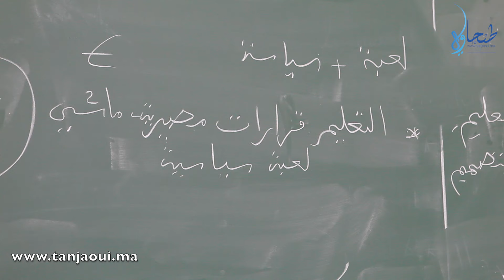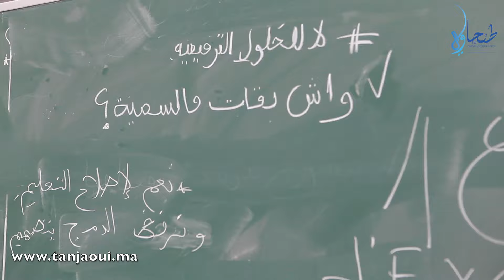طلبة العلوم التطبيقية بطنجة يواصلون مقاطعة الدراسة